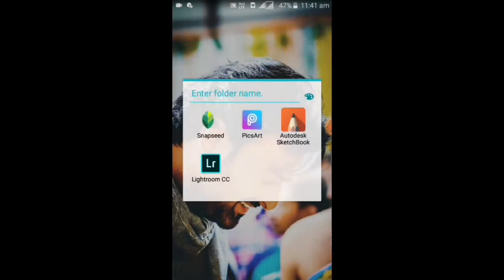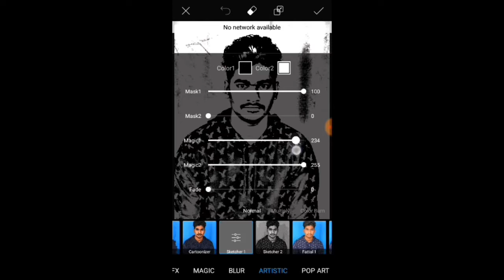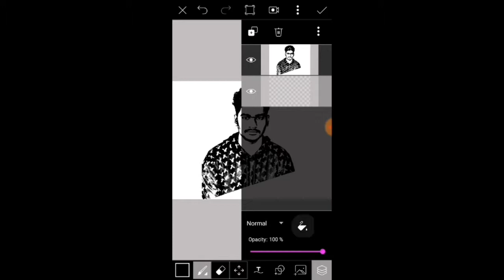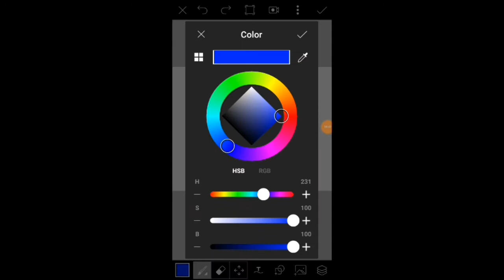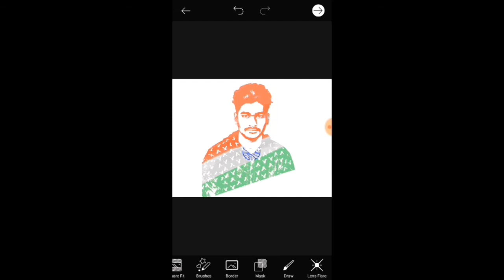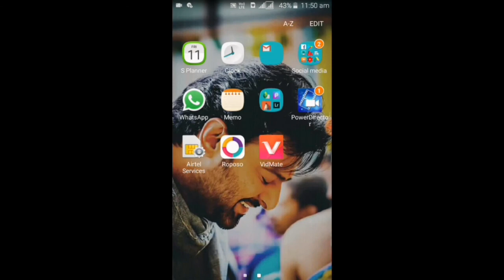Flag paint on photo | Republic Day Editing | 2019 26th January Photo Manipulation picsArt Editing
Hiiiiiiii friends

This is picsart tutorial in telugu

Flag paint on photo.

Like coment &Shere this videos

Rozdhan app ;-